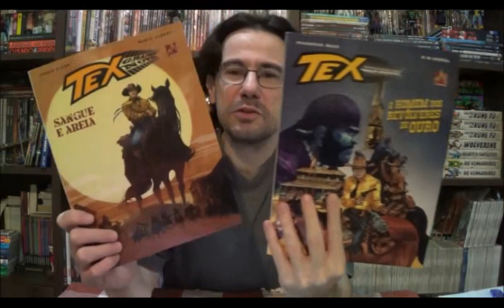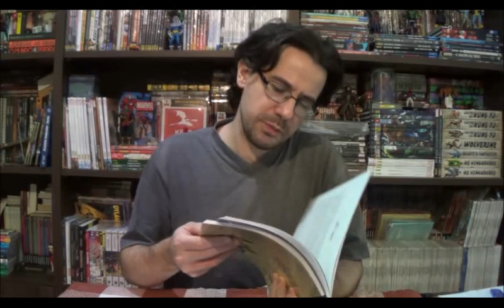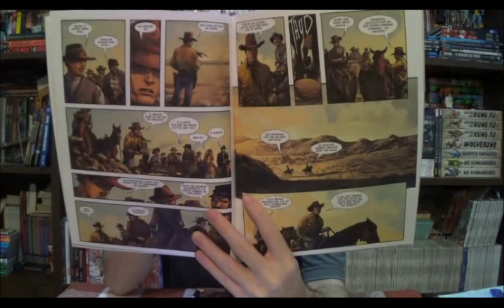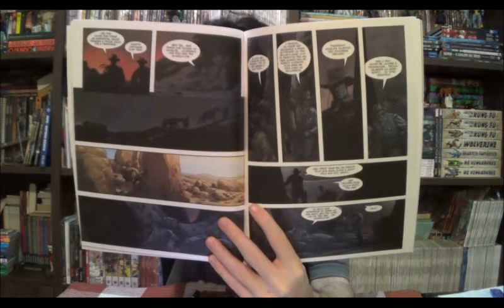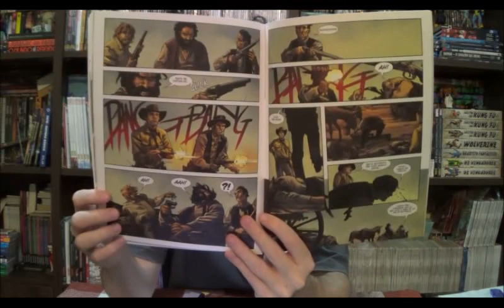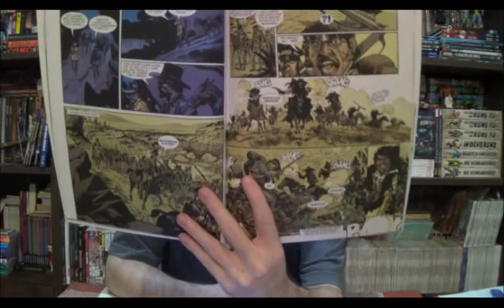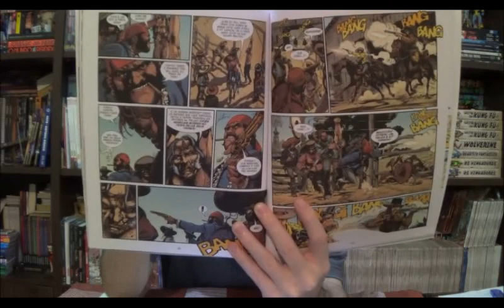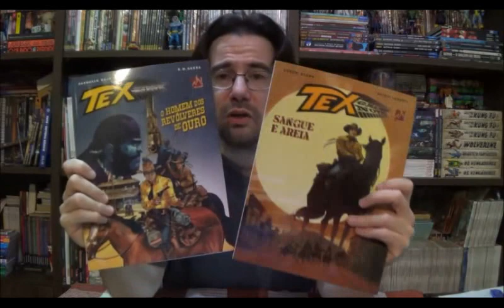Chapéu do Presto Especial - Tex Graphic Novel: Sangue e Areia e O Homem dos Revolveres de Ouro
Bem-vindos a mais um Chapéu do Presto Especial, no episódio de hoje veremos traição e vingança no oeste selvagem nas Tex Graphic Novel: Sangue e Areia e O Homem dos Revolveres de Ouro.

⚠ Link para compras na Amazon

Campinas - SP
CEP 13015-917